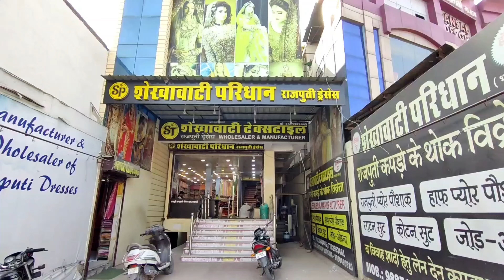Crap Poshak || Upada Silk Poshak || Shekhawati Paridhan Jaipur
New patterns available now!!! Upada silk poshak || Crap Poshak || Pure poshak
We are the manufacturer and the wholesaler of:
* Pure Poshaks
* Half pure Poshaks
* Pure crap suit
* Cotton suit jod

Jaipur clothing
Online clothing
Cloth wholesaler
Rajputi clothes
Rajputi Poshak
Online Clothes
Online seller

Rajputi dresses
Rajputi dress wholesaler
Rajputi wear
Traditional wear
Best quality clothes
Cloth manufacturer
Wholesale seller
chicken print
handwork
gota patti print
cotton work
mix work
chicken work
Upada silk
Upada silk poshak
Opada silk poshak